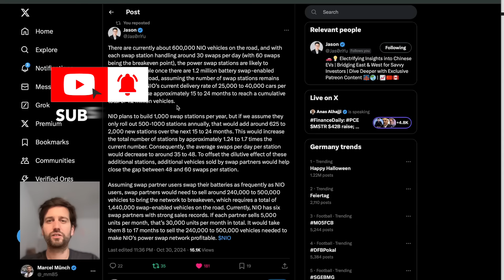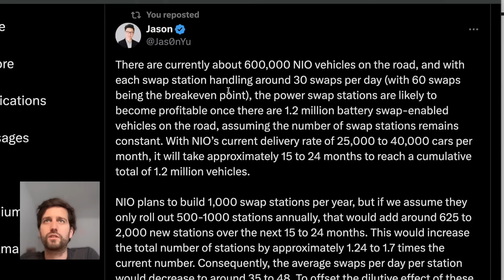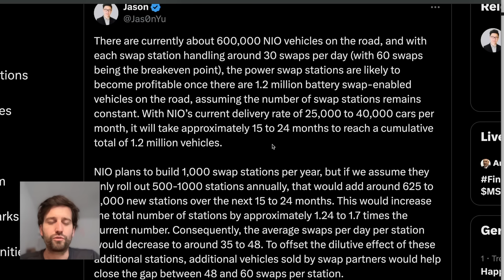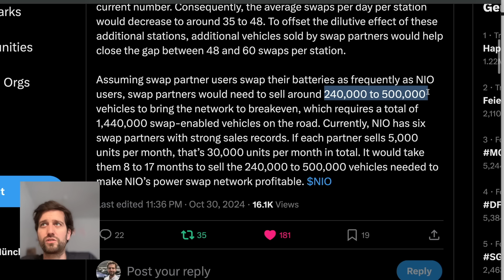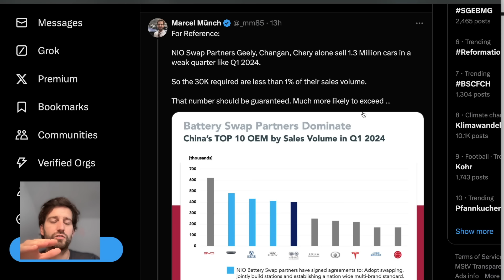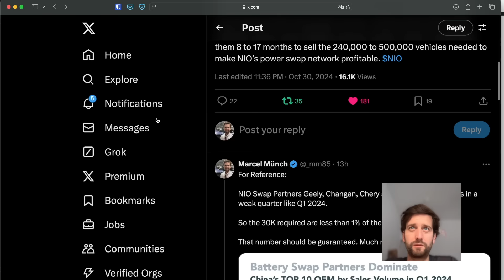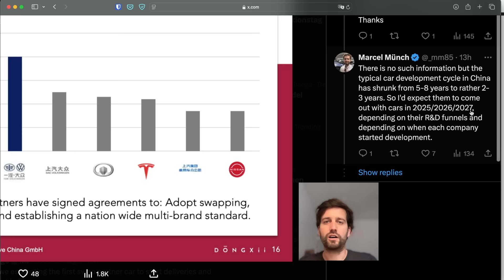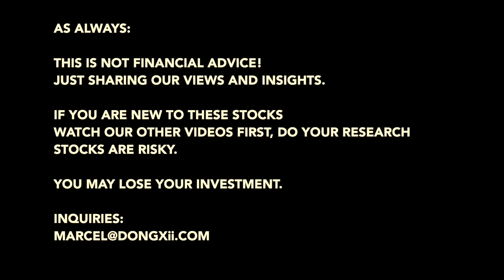💸 NIO Stock Swapping Profitability Targets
This is when investors should expect the battery swapping network to become profitable.